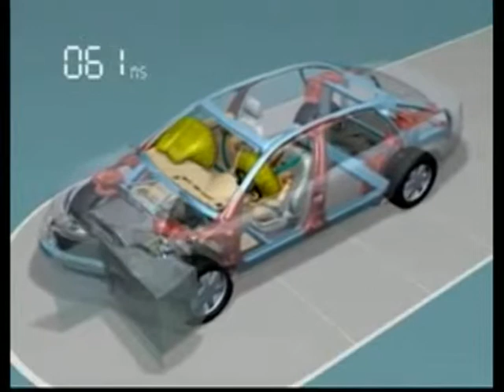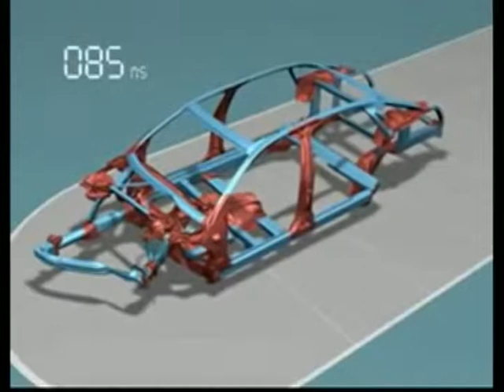New Modern Strategies in Vehicle Selection and Obtaining the Lowest Price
In this video OC Auto Consultants will do a comprehensive review of modern 21st century methods of selecting the most suitable automobile and obtaining The absolute lowest price in your vehicle purchase or lease transaction